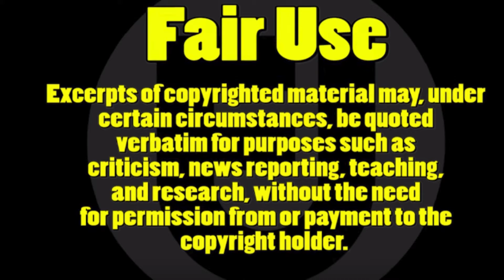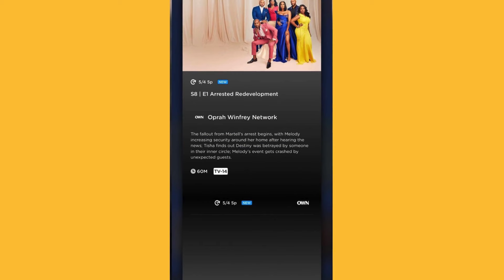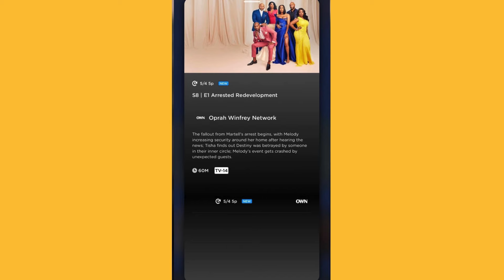LAMH SEASON 8 EPISODE 1 BREAKDOWN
S8 | E1 Arrested Redevelopment

The fallout from Martell's arrest begins, with Melody increasing security around her home after hearing the news; Tisha finds out Destiny was betrayed by someone in their inner circle; Melody's event gets crashed by unexpected guests.

Timecodes
0:00 - Intro
0:25 - Intro to my last video
0:58 - Season 8 Episode 1 Info
1:42 - The fallout of martell holt arrest on the episode
3:15 - Destiny return story line
9:32 - Who crashed melody's event
9:48 - Anticipation for the new season
10:36 - Intro